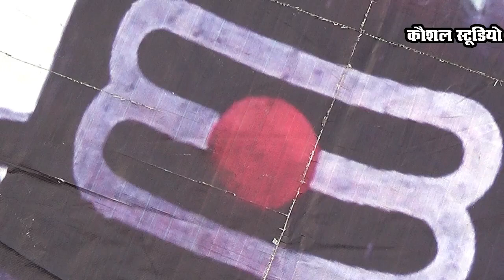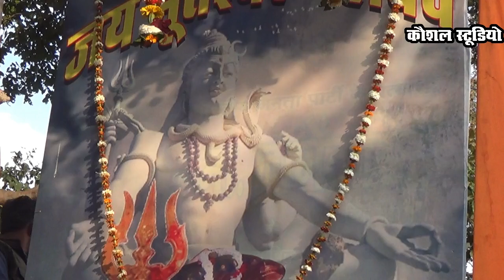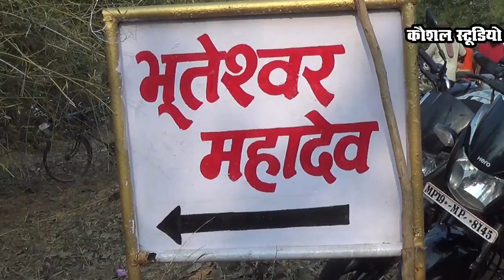Nagar Me Jogi Aaya 2024